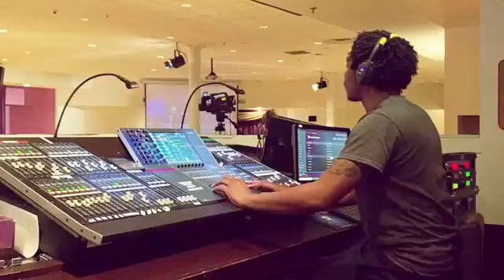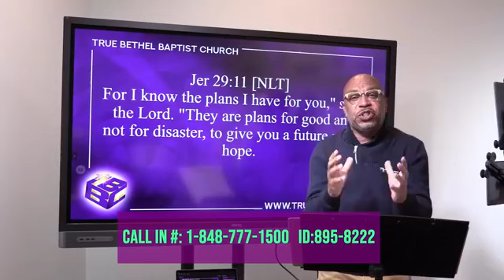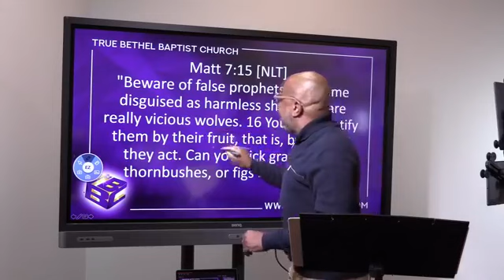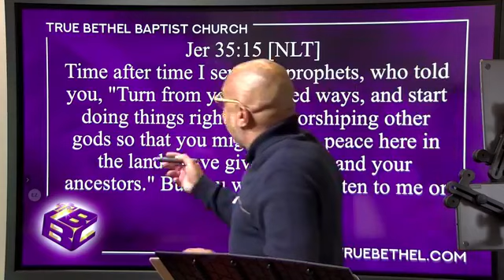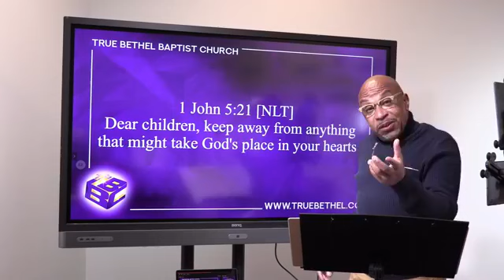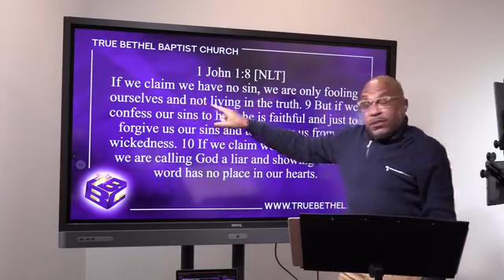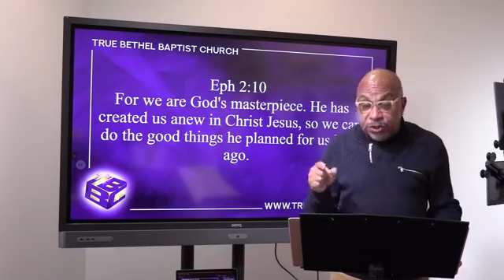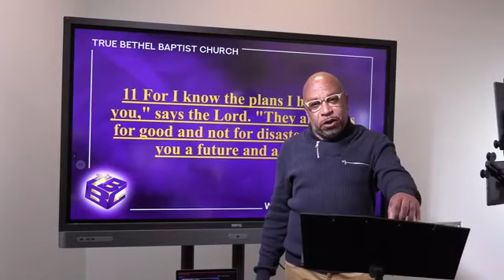TBBC THURSDAY EVENING BIBLE STUDY (Pastor Darius Pridgen)